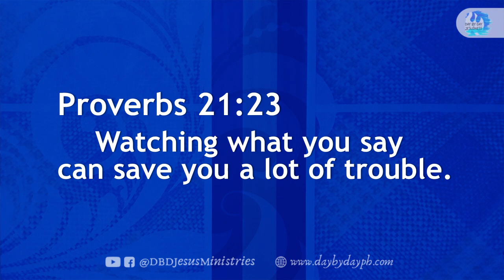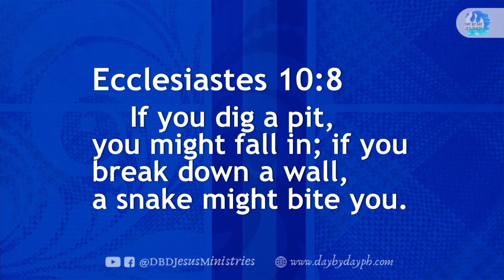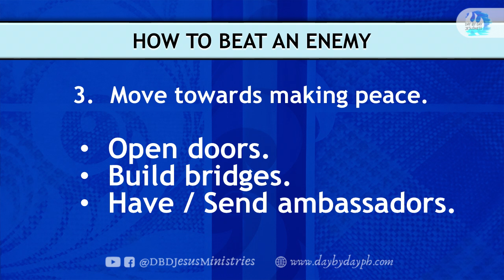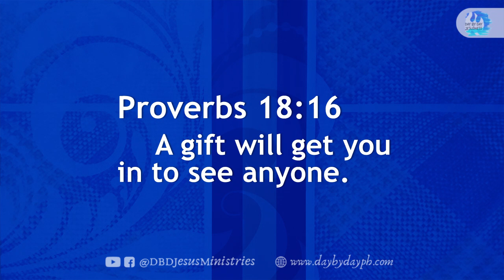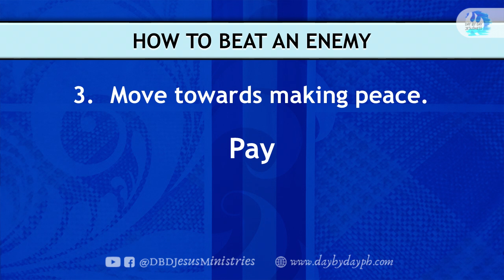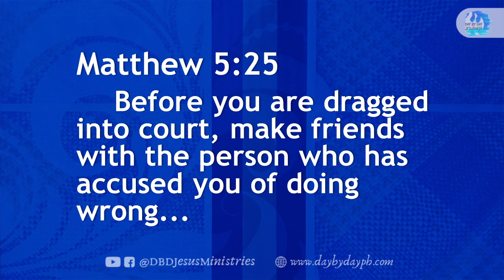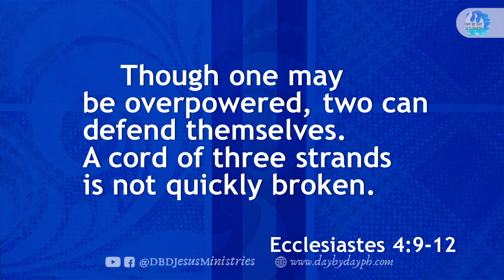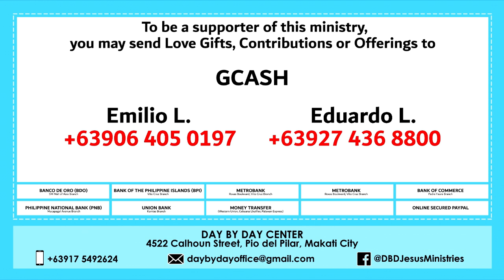2022-04-01 How To Beat An Enemy - Ed Lapiz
per bank.

Bank of the Philippine Islands Vito Cruz Branch
Account name:
Metrobank Roxas Boulevard, Vito Cruz Branch
Account name:
US$ Account No.:
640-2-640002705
Account name:
Current Account No.:
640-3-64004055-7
Bank of Commerce Padre Faura Branch
Account name:
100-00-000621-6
Banco de Oro SM Mall of Asia Branch
Account name:
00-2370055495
Philippine National Bank Macapagal Avenue Branch
Account name:
Union Bank Kamias Branch
Account name:
Money Transfer
Name (Day By Day Staff):
Joselito Garcia
Cellphone No.:
GCASH Account Nos.:

Emilio L.

Eduardo L.

Michael B.